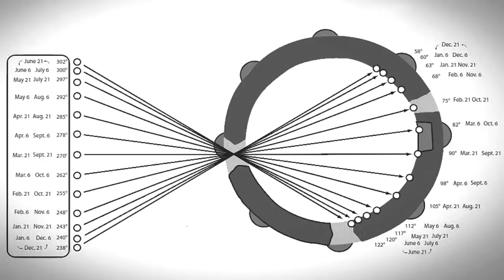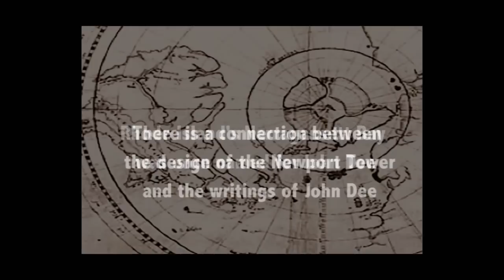John Shannon Hendrix Discusses the Origin of the Newport Tower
John Shannon Hendrix, Ph.D., Professor of Architectural History, believes that it has been proven conclusively that the Newport Tower, or Old Stone Mill, in Newport Rhode Island, was designed as a Horologium, or timekeeper, and as an aedificium, a building designed to instruct or represent certain philosophies.

He is particularly interested in Jim Egan's conclusions that the Newport Tower was designed by Elizabethan philosopher John Dee, whose was involved in early English efforts to colonize Rhode Island in the 1580's.